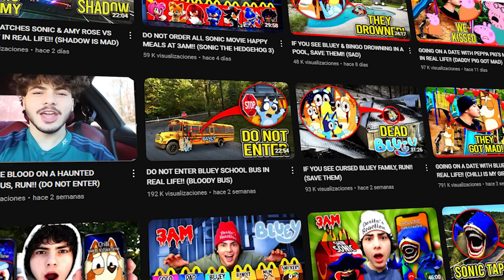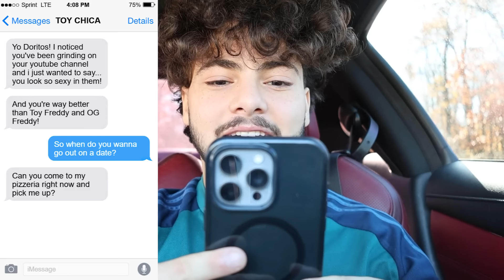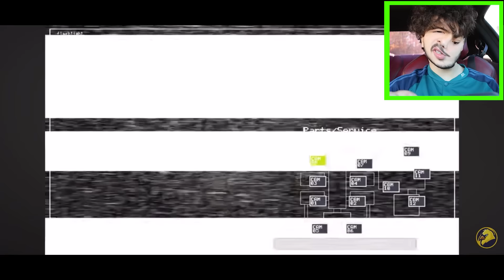GOING ON A DATE WITH TOY CHICA IN REAL LIFE!! (FREDDY GOT MAD)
↓ EXTRA STUFF ↓

(dreactionsyt@gmail)